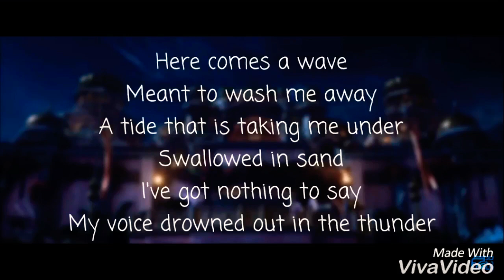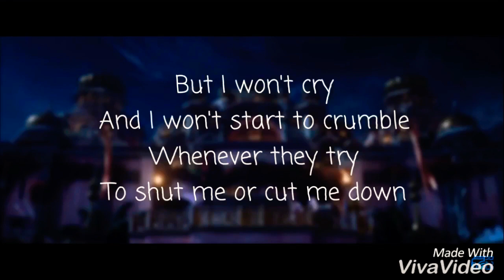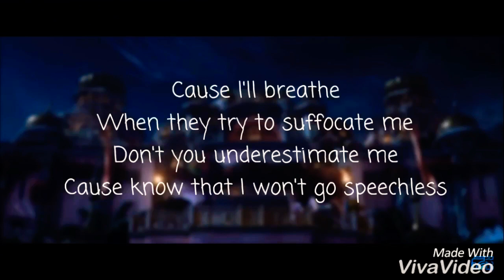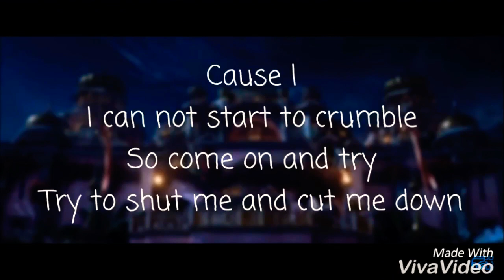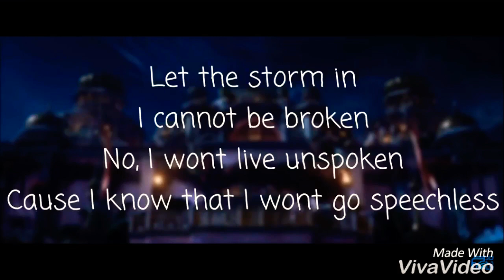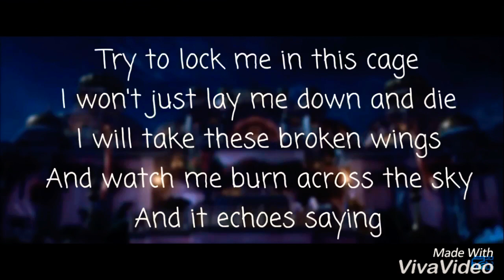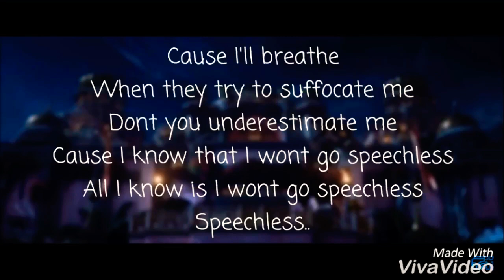Naomi Scott - SPEECHLESS [Lyrics](from the movie “Aladdin”)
ARTIST : Naomi Scott
SONG   : Speechless